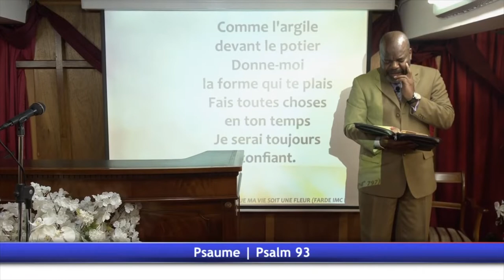IL EST MORT POUR NOS PÉCHÉS - Mardi 18 Août 2020